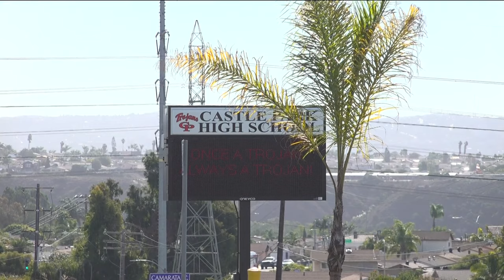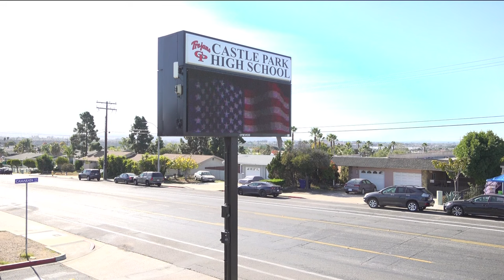Castle Park High School to get $42 million football stadium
improvements are coming to Castle Park High School in Chula Vista.

The Sweetwater Union High School District announced they will break ground on a state-of-the-art football stadium complex in June.

"I never doubted that we could, you know, get our message through to the district," said senior Adrian Gomez. For nearly two years, Gomez has been part of the effort to improve conditions on campus. CBS 8 first interviewed Gomez when he was a sophomore.